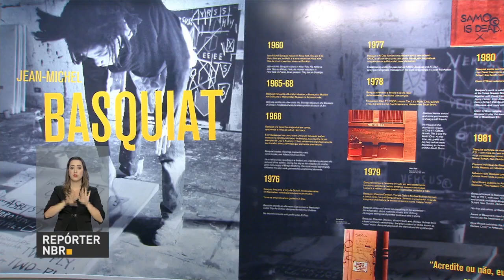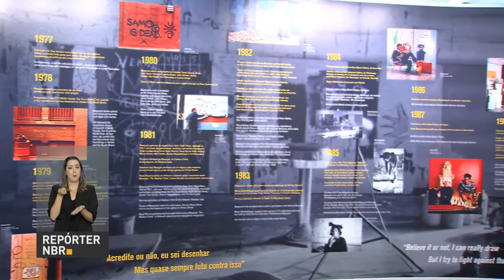BOLETIM REPÓRTER NBR 19h - 9 de maio de 2018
REPÓRTER NBR 19h - 09.05.18:O  governo mandou para o Congresso uma nova lei que trata de falência e recuperação judicial e extrajudicial. O presidente Michel Temer destacou que o projeto é mais um ato de modernização de leis realizado por seu governo.